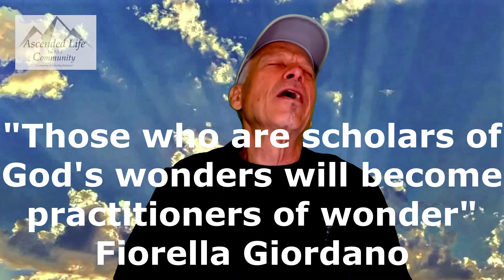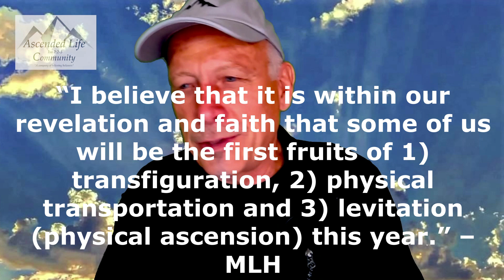-Shorts- New phrases for a new age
Every new age has new modes of operating... and of course, that would require new terms, phrases and vocabulary.  Here are a few to whet your whistle!  :-)